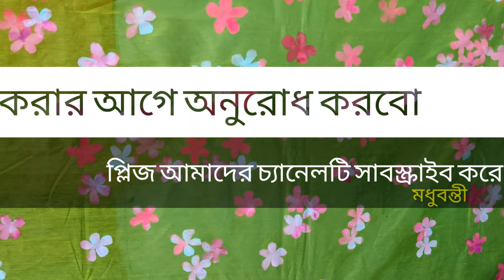how to paint Cherry flower on halfSilk fabric. হাফসিল্ক শাড়িতে চেরিফুলের হ্যান্ডপেইন্ট।। মধুবন্তী।